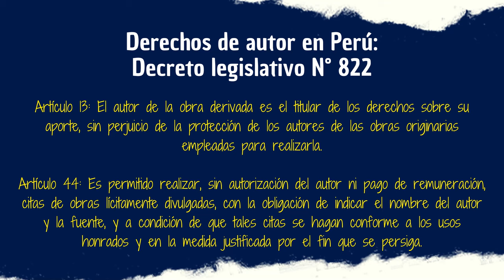10 DATOS / 3 MINUTOS | Deadpool & Wolverine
Hoy les presento un vídeo sobre algunos datos interesantes de Deadpool & Wolwerine, la tercera película del Bocazas que tendrá como peculiaridad su ingreso al UCM y algunos elementos multiversales.